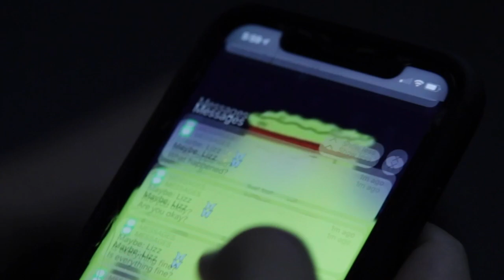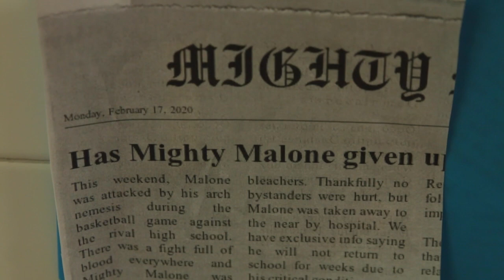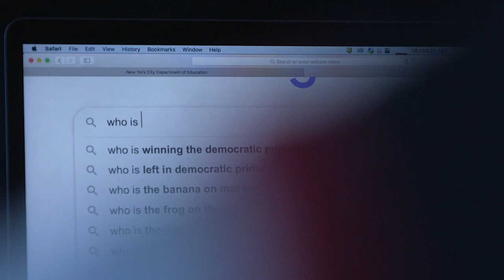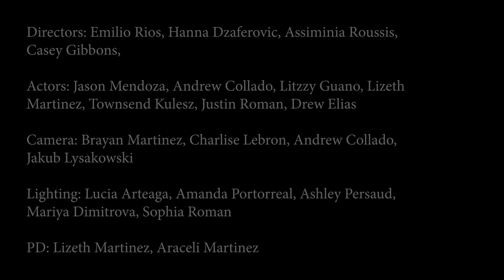NY - Mighty Malone - ACADEMY FOR CAREERS IN TELEVISION AND FILM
6th Place!  2020 Ten Day Film Challenge  (Multi State)

Required Elements -
CHARACTER: Parker Malone. Recently returned from a hospital stay.
PROP: A fortune cookie.
LINE: "Now look at what you have (you've) done."

The OPTIONAL CINEMATIC TECHNIQUE:  Diegetic Music.